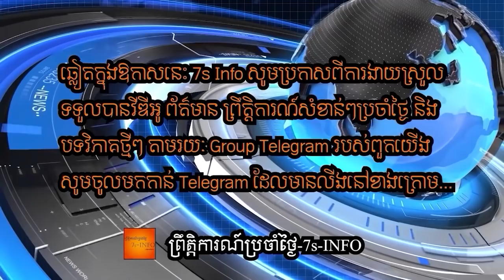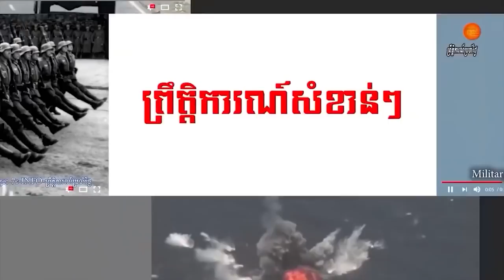កងទ័ពរុស្ស៊ីបំផ្លាញយន្ដហោះដឹកជញ្ជូនដ៏ធំបំផុតលើពិភលោករបស់អ៊ុយក្រែន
KYIV, Ukraine — The largest plane in the world — Ukraine’s Antonov-225 cargo plane — was destroyed by Russian strikes outside Kyiv on the fourth day of Moscow’s invasion, Ukraine’s state-owned Ukroboronprom group said Sunday.

“Russian invaders destroyed the flagship of the Ukrainian aviation, the AN-225” at the Antonov airport in Gostomel near Kyiv, the group said in a statement.

The aircraft was unique to the world, at 84 meters long (276 feet) it could transport up to 250 tons (551,000 pounds) of cargo at a speed of up to 850 kilometers per hour (528 mph).

Keep Watching

It had been named “Mriya,” which means “Dream” in Ukrainian.

“This was the world’s largest aircraft, AN-225 ‘Mriya'” Ukraine’s Foreign Minister Dmytro Kuleba tweeted Sunday.